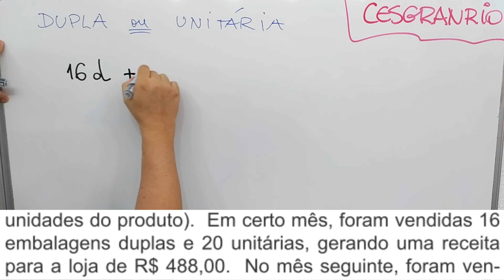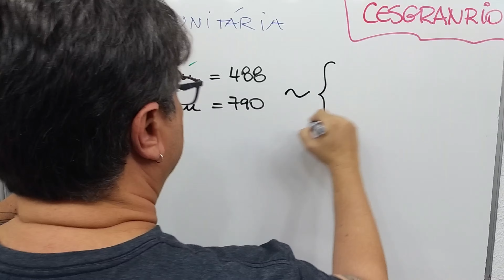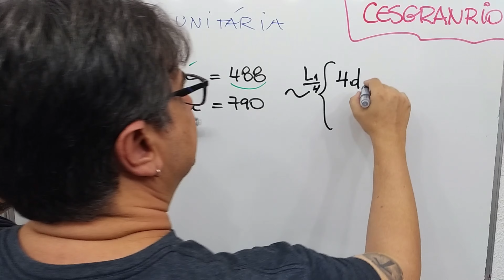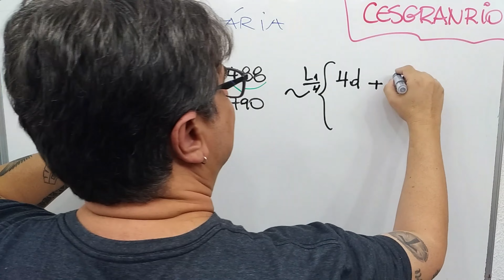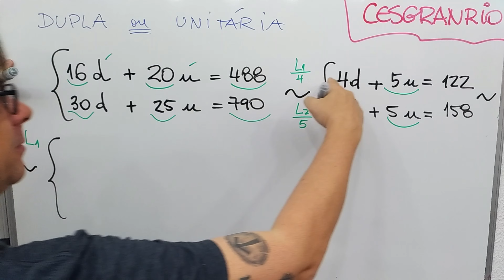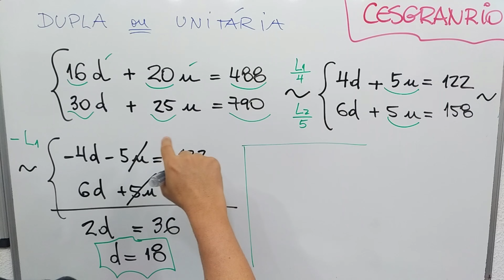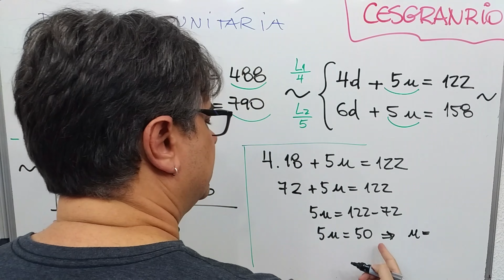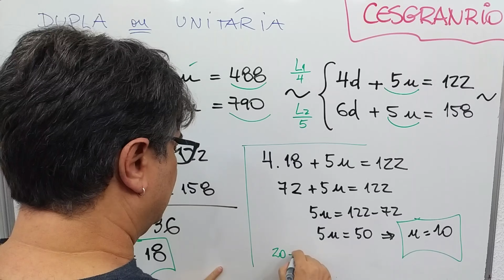CNU Bloco 8 MATEMÁTICA 🔥 Concurso Nível Médio 2024 Questões da Cesgranrio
Questão de Prova Corrigida de RAZÃO e PROPORÇÃO: regra de três simples e regra de três composta; porcentagem, juros simples e juros compostos do Curso Preparatório de MATEMÁTICA para o CNU CONCURSO PÚBLICO NACIONAL UNIFICADO bloco 8 Nível Médio Intermediário em 2024 sob a responsabilidade da Banca CESGRANRIO.

MATEMÁTICA
1 Conjuntos numéricos: naturais, inteiros, racionais e reais; múltiplos, divisores, números primos; potências e raízes. 2 Sistemas de Unidades de Medidas: comprimento, área, volume, massa e tempo. 3 Razão e proporção: regra de três simples e regra de três composta; porcentagem, juros simples e juros compostos. 4 Equação do 1º grau, equação do 2º grau, sistemas de equações; equações exponenciais e logarítmicas. 5 Funções: afins, quadráticas, exponenciais, logarítmicas. 6 Progressões aritméticas e geométricas. 7 Análise combinatória: princípio fundamental da contagem, permutação, arranjo e combinação. 8 Probabilidade. 9 Estatística básica: leitura e interpretação de dados representados em tabelas e gráficos; medidas de tendência central (média, mediana, moda); 10 Geometria plana: polígonos, circunferência, círculo, teorema de Pitágoras, trigonometria no triângulo retângulo; perímetros e áreas. 11 Geometria espacial: prisma, pirâmide, cilindro, cone e esfera; áreas e volumes.

20
Uma loja vende um produto em dois tipos de embalagem:
unitária (com uma unidade do produto) e dupla (com duas
unidades do produto).  Em certo mês, foram vendidas 16
embalagens duplas e 20 unitárias, gerando uma receita
para a loja de R$ 488,00.  No mês seguinte, foram ven-
didas 30 embalagens duplas e 25 unitárias, gerando uma
receita de R$ 790,00.
de do produto ao se comprar a embalagem dupla?
(A) 5%
(B) 8%
(D) 12%
(E) 15%